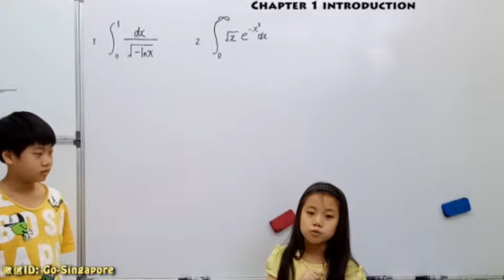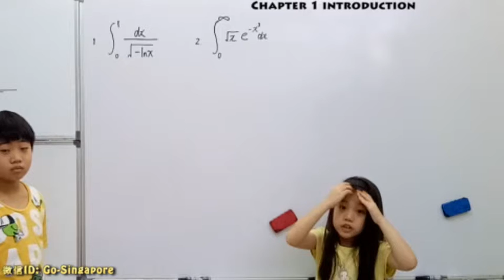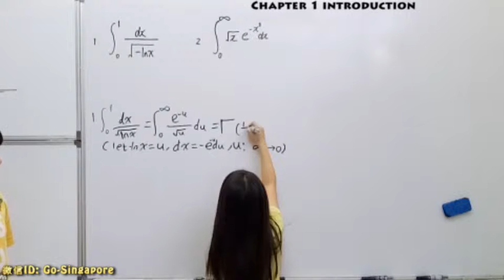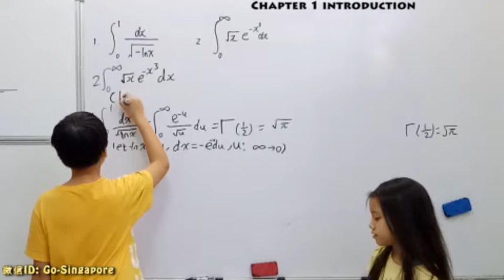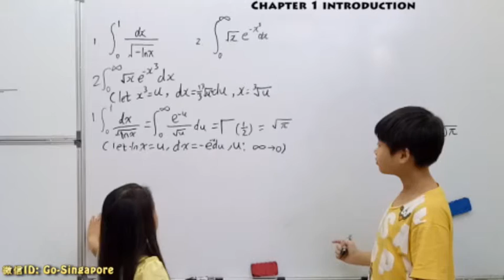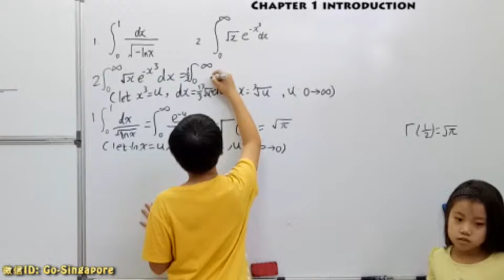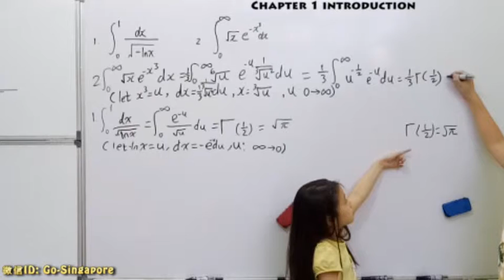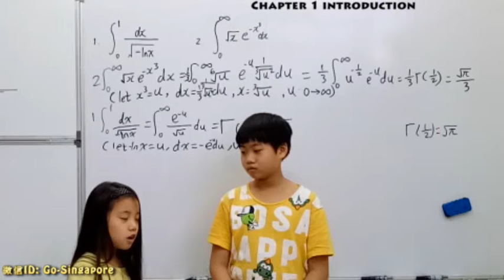TECHNIQUE OF DEFINITE INTEGRAL AND ITS APPLICATION PRESENTED BY GUO CHENG GUANG&GUO CHENGXI (01-09)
11岁郭承光和8岁郭承曦用英文开讲定积分的特殊方法及其应用(01-09)